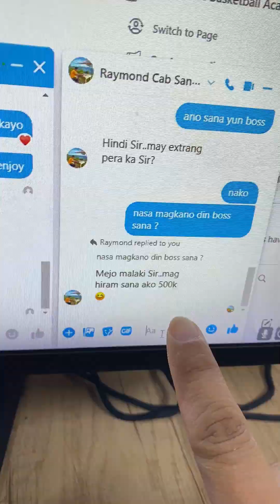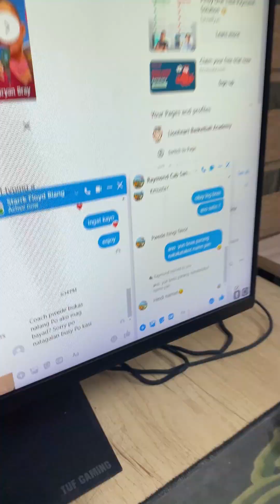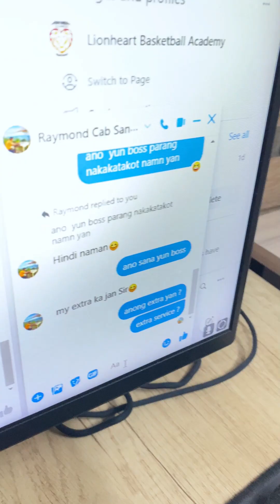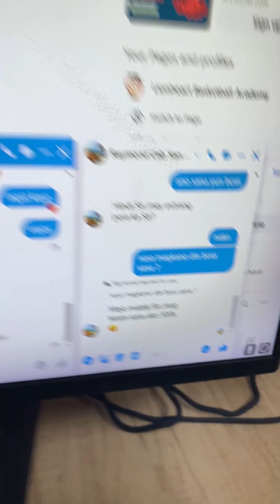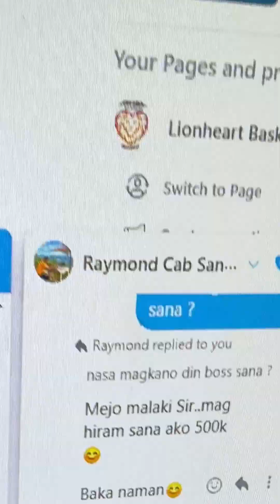GRABE UUTANG NG 500K!